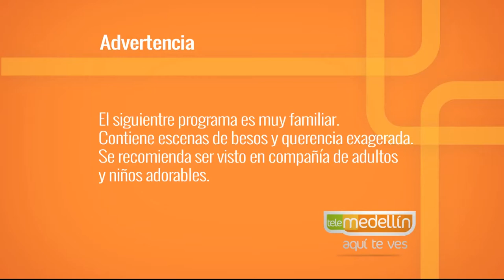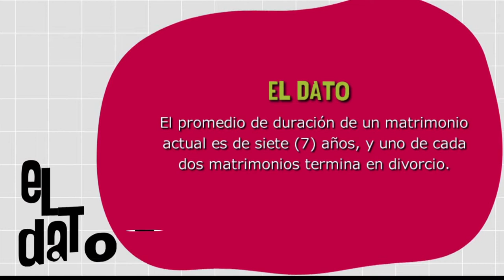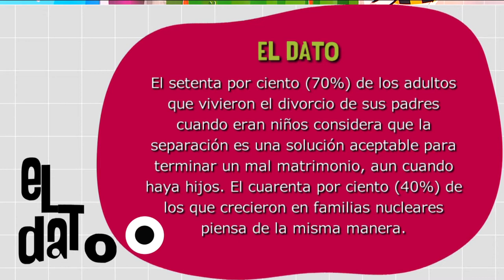Derechos y deberes de padres divorciado [Paso a Paso TV] Telemedellín